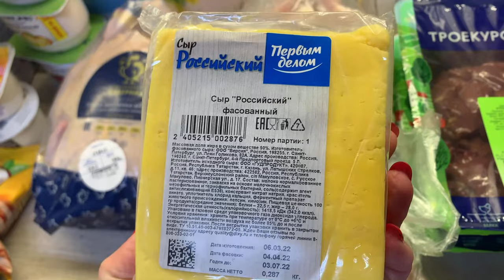Влог/Покупки Дикси/И немного обо всем 🌸